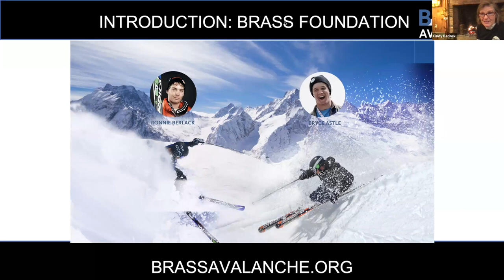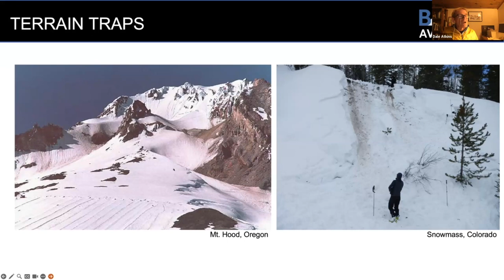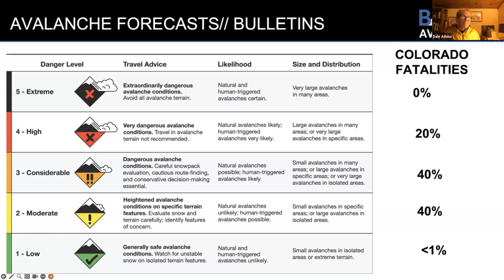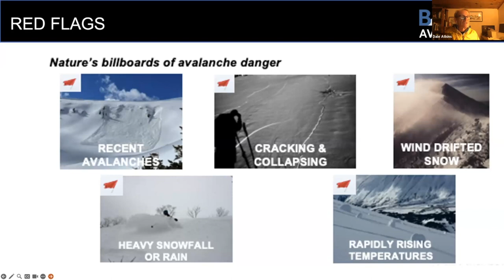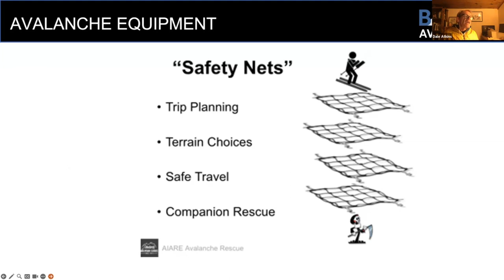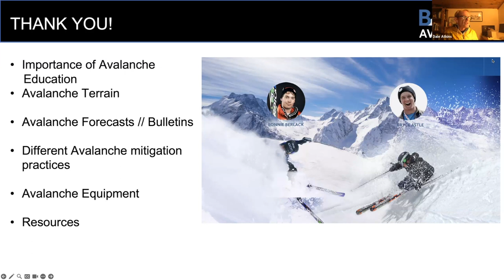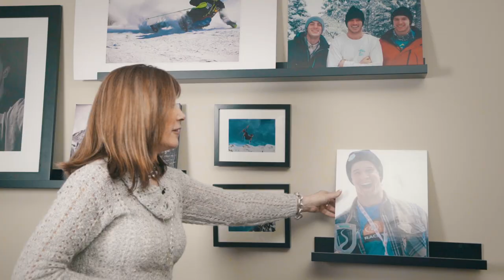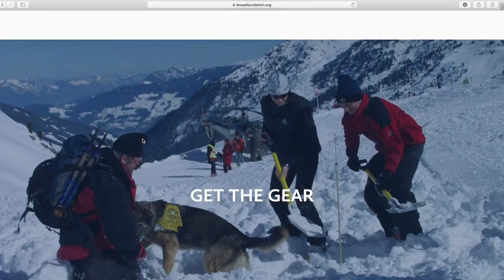BRASS 101 11 02 2023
BRASS 101 is an all new educational program for the season. The BRASS Avalanche-developed original content is custom designed to provide insightful education to clubs, athletes, coaches and parents. This episode features longtime BRASS instructor Dale Atkins, with a special athlete guest appearance by the legendary U.S. Ski Team star Bode Miller.